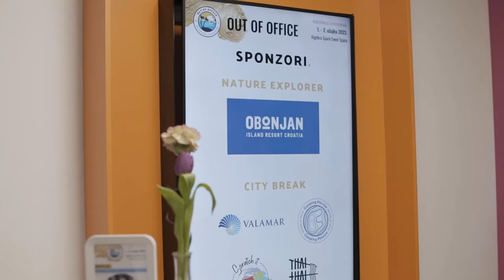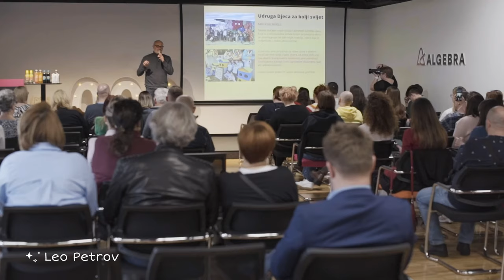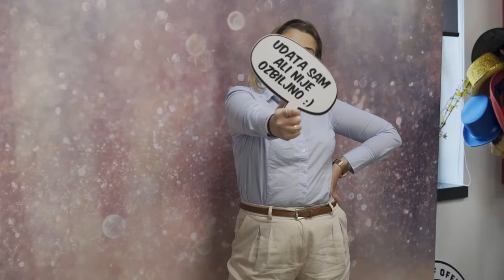Out Of Office konferencija 2024 - od putnika za putnike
Out Of Office - od putnika za putnike
15 predavača i predavačica
Vrijeme održavanja: 1. - 2. ožujka 2024.
Mjesto održavanja: Algebra, Zagreb

SPONZORI
Nature explorer novčani sponzor: Obonjan island resort Croatia, Machinery Agency
Sponzor kviza by Morana Zibar: Biorela
City break novčani sponzori: Camping Plitvice, Valamar
Sponzor ručka: Thai Thai street food Zagreb (& Scratch it)
Sponzor doručka: Mlinar
Sponzor vode: My water
Sponzor sokova: Atlantic grupa
Sponzor kave: Essperto coffee solutions
Sponzor pive: Grif
Sponzor cuge (skupljene na putovanjima): Lora Pleško
Pokloni za predavače: Row spirit, Issa Arts, Biorela, Lit Lab
Goodie bag sponzori: Meridijani i Place2Go časopisi, Natural wealth, Row spirit, Biorela, Bite me, My Water, Salveo, Flora čajevi
Nagrade za kviz i tombolu: Obonjan, D Resort Šibenik, Lynx and fox, WeDoo organizacijska ploča, Allianz, Kristina Ercegović, Hotel Trakošćan, SelectBox, Porton, Terme Sv. Martin
Ostali sponzori: Algebra, Manda hotel, The Nook, Prenamat ECO

AKTIVNOSTI
Putnički kviz by Morana Zibar
Crtanje portreta by Kristinka Lazar
Masažni kutak by Iva Brnčić, Relaxa chair masaže
VR kutak by Mašinerija (filmovi by Lora Pleško)
Photo booth by Out of the Box
Forest bathing by Daniela Medaković (nedjelja 3. 3., Maksimir)

ORGANIZACIJA
Pokretačica konferencije: Lora Pleško
Organizatorice konferencije: Lora Pleško i Patricia Lacković
Organizacija eventa: Wanderlust events
Fotografkinje: Ana Vorkapić Workapic studio, Sandra Novaković Milašinčić
Snimateljica: Ana Ivančić Šola
Hvala Karli Čurin i Sandra Novaković Milašinčić na pomoći oko sponzora!